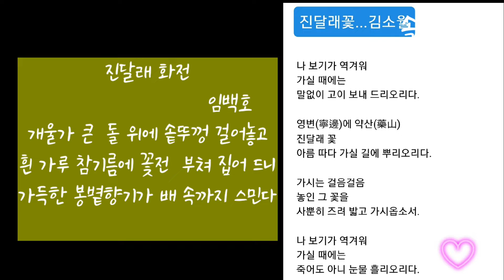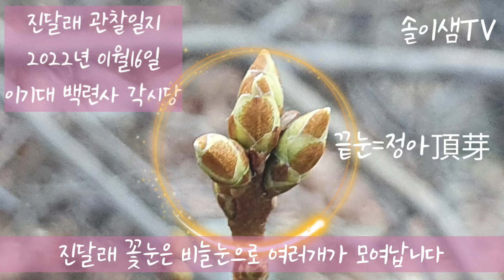이기대 나무의 겨울눈 23 진달래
이기대 나무의 겨울눈 23
진달래

이기대는 솔이샘이랑^^